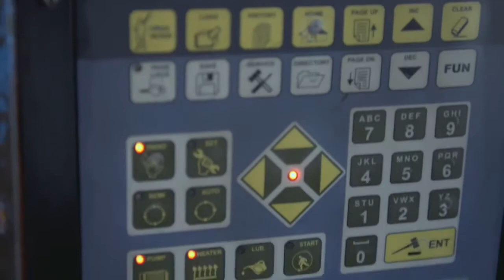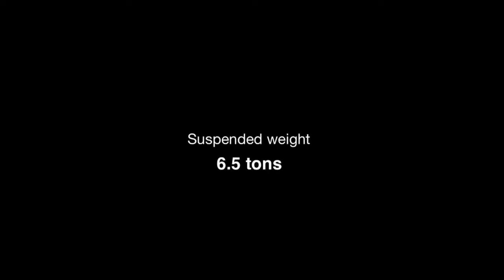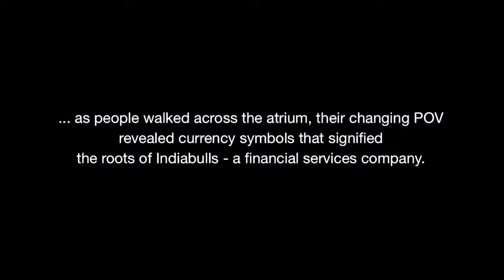The Rising Of Indiabulls Financial Services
Source : Prasanna Sankhé